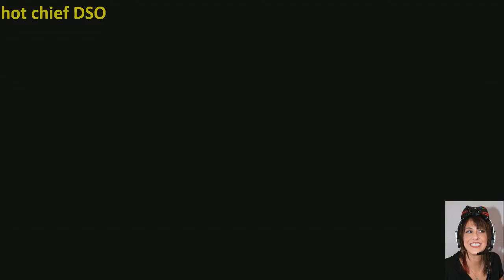ClanWars and CODghosts at 720p - 20 / 33